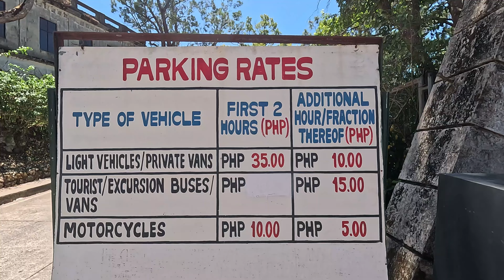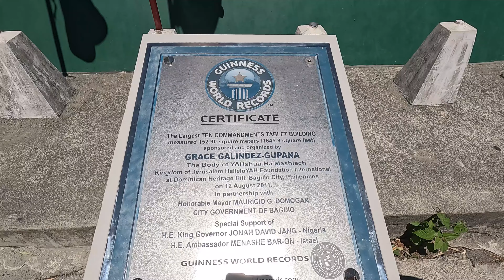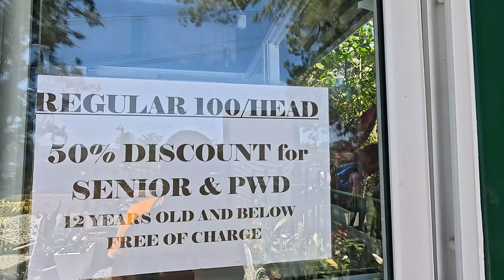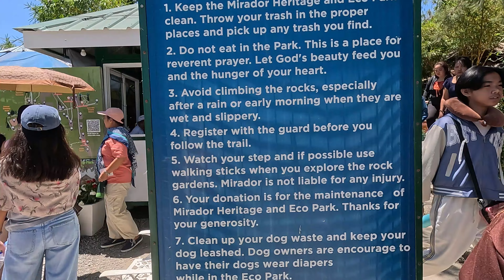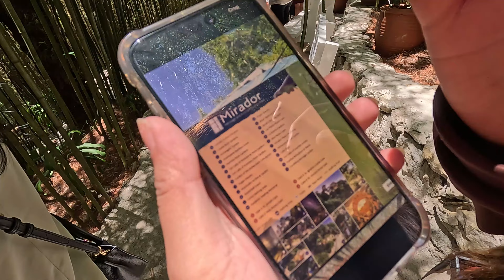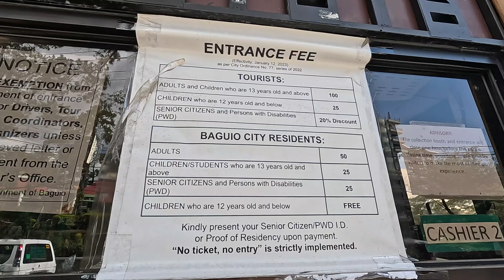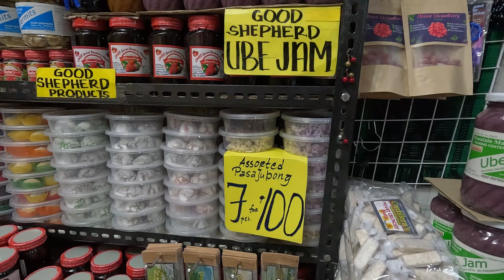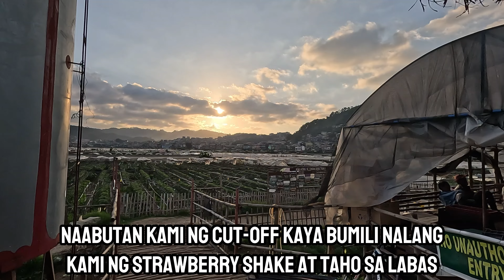Magagandang Pasyalan sa Baguio City 2024 - Vlog#11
0:00 - Diplomat Hotel
12:46 - Mirador Heritage and Eco Park
17:48 - Botanical Garden
23:30 - Mines View
27:15 - Strawberry Farm